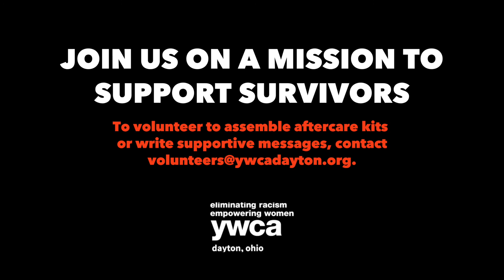Aftercare Kits Initiative Supports Sexual Assault Survivors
1 out of every 6 American women has been the victim of an attempted or completed rape in her lifetime (Source: RAINN). Thanks to a partnership with Fear2Freedom, YWCA Dayton has launched an aftercare kit initiative to support local survivors who receive post-assault medical care with care packages that include both practical and counseling tools.